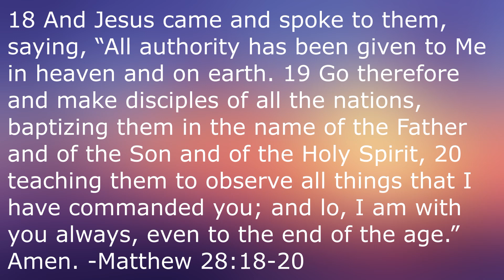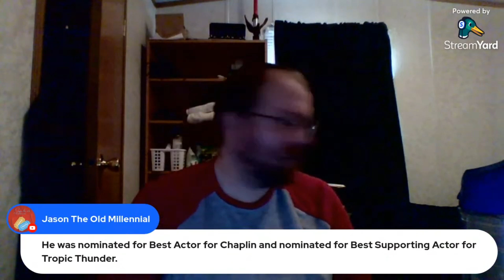Oppenheimer (2023)- Martin Movie Reviews| Another Win for Christopher Nolan!!!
My review of Christopher Nolan's newest film Oppenheimer.

Oppenheimer:

Directed by
Christopher Nolan

Screenplay by
Christopher Nolan

Based on
American Prometheus
by Kai Bird
Martin J. Sherwin

Produced by
Emma Thomas
Charles Roven
Christopher Nolan

Starring
Cillian Murphy
Emily Blunt
Matt Damon
Robert Downey Jr.
Florence Pugh
Josh Hartnett
Casey Affleck
Rami Malek
Kenneth Branagh

Cinematography
Hoyte van Hoytema

Edited by
Jennifer Lame

Ludwig Göransson

Production
companies
Syncopy Inc.
Atlas Entertainment

Distributed by
Universal Pictures

Release dates
July 11, 2023 (Le Grand Rex)
July 21, 2023 (United States and United Kingdom)

Running time
180 minutes

Countries
United States
United Kingdom

Language
English